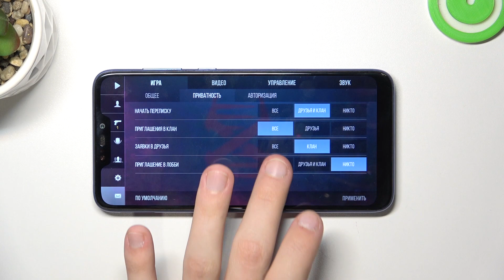Настройки конфиденциальности в Standoff 2 / Обзор игры Standoff 2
Всем зрителям-большой привет! В этом видео, мы расскажем вам, как настроить конфиденциальность в игре Standoff 2. Игра Standoff 2 – это популярная компьютерная и мобильная игра в жанре шутера от первого лица, созданная в России. Сегодня в видео наш эксперт покажет вам, как настроить конфиденциальность в Standoff 2. Смотрите наше видео и всего за пару секунд, вы узнаете, как настраивать конфиденциальность в игре Standoff 2. Хорошего просмотра 🙂!

Что за игра Standoff 2? Как настроить конфиденциальность в Standoff 2? Зачем настраивать конфиденциальность в шутере Standoff 2?